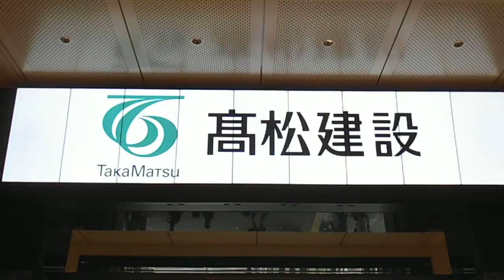DSCF0210東京駅ビジョン20150226冬Ver